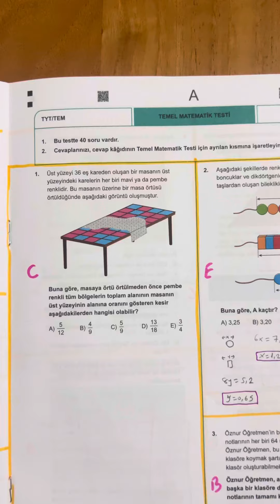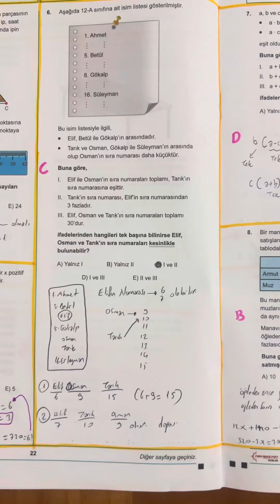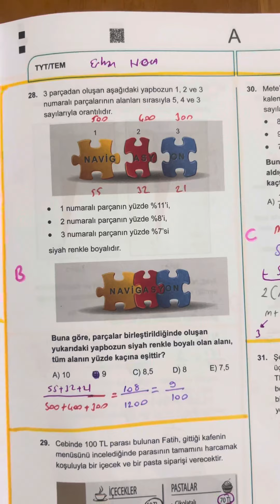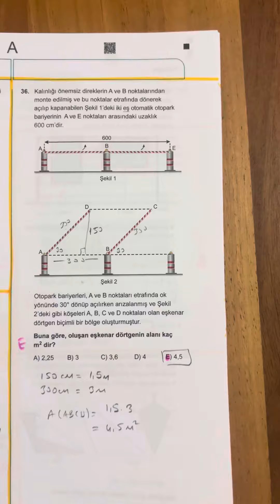2024 YKS OCAK NAVİGASYON TYT MATEMATİK ÇÖZÜMLERİ VE CEVAP ANAHTARI ( RASYONEL )